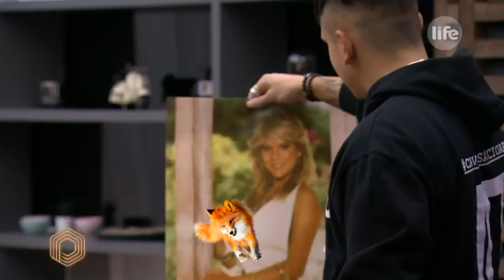Megkóstoltam Hajdú Péter roppanós virslijét Aurélióval 🌭